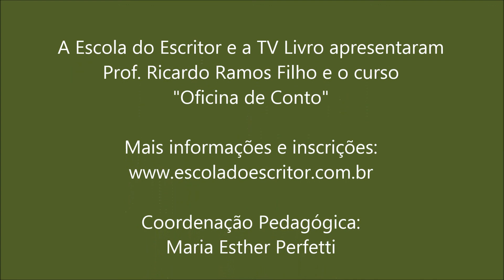Escola do Escritor - Curso "Oficina de Conto"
Ricardo Ramos Filho descreve o Curso "Oficina de Conto" que ministra na Escola do Escritor - Detalhes e inscrições